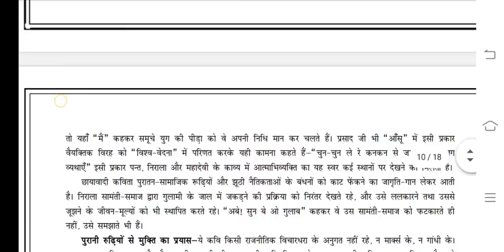BHDC 104 Ignou Solved Assignment